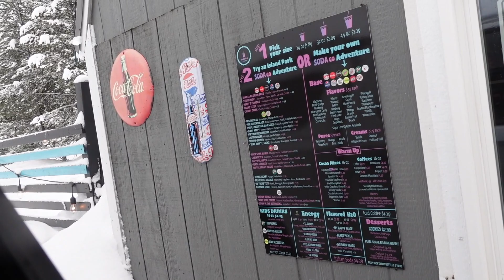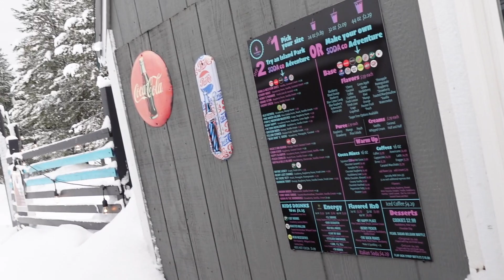SNOW Much Fun!!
Hi everyone!! We had snow much fun in Island Park!